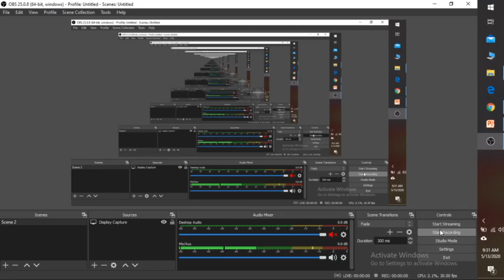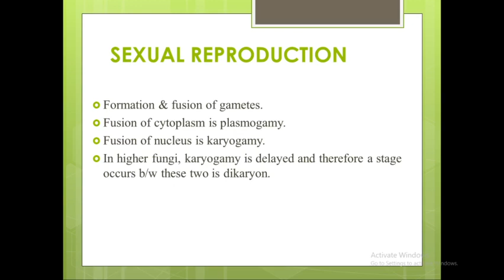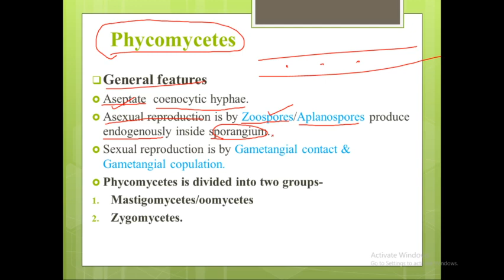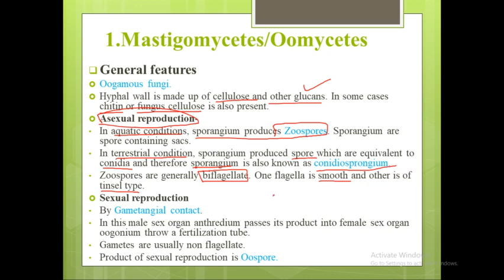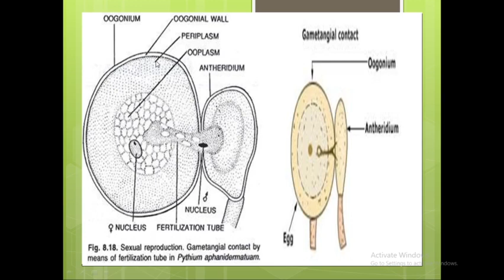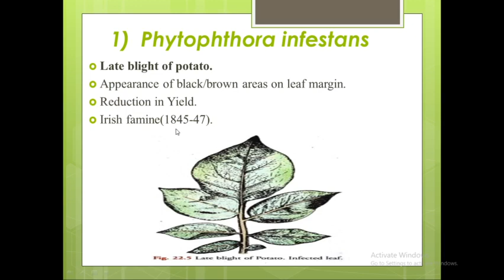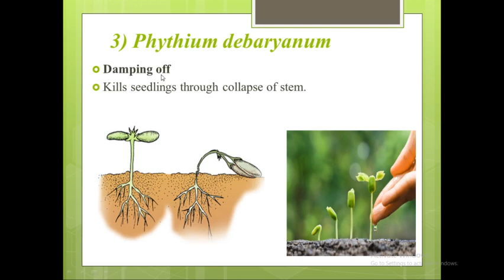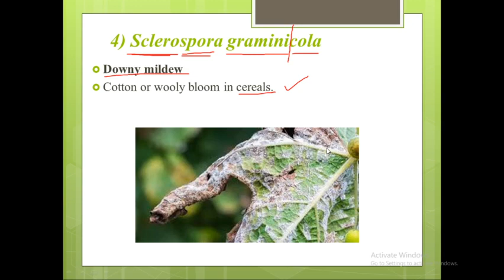CLASS-11 CHAPTER-2 PART-6 BIOLOGICAL CLASSIFICATION- KINGDOM FUNGI- PHYCOMYCETES- OOMYCETES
IN THIS VIDEO WE WILL DISCUSS ABOUT GENERAL FEATURES OF PHYCOMYCETES AND THEN  GENERAL FEATURES OF  OOMYCETES, ITS SEXUAL & ASEXUAL MODE OF REPRODUCTION WITH DETAILED DIAGRAMS IN DETAIL.
MY VIDEOS ARE MADE KEEPING IN MIND THE SYLLABUS, TOPICS AND PREVIOUS YEAR QUESTIONS OF NEET.